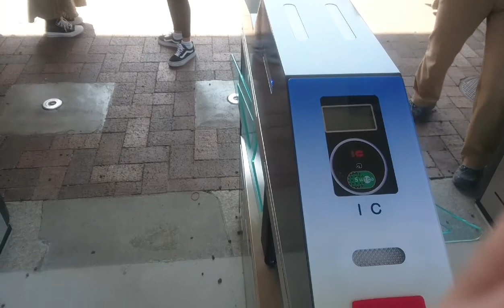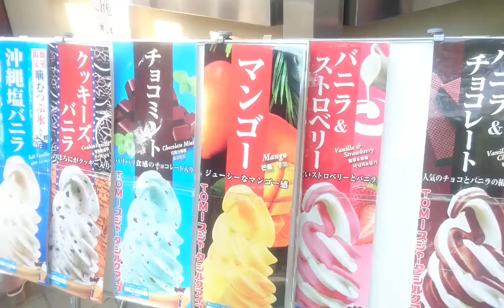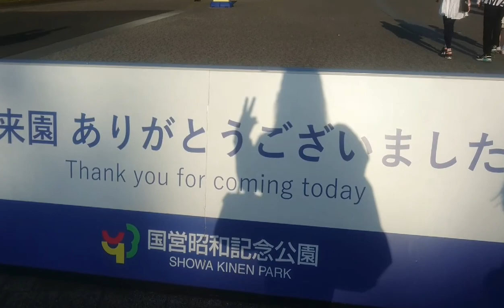JAPAN SHOWA KINEN PARK